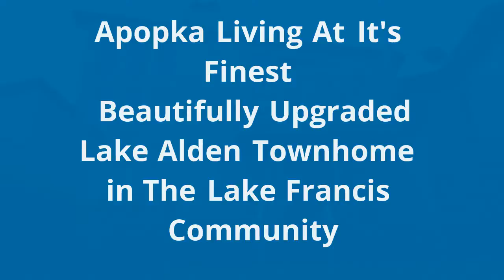Apopka Living At It's Finest Beautifully Upgraded